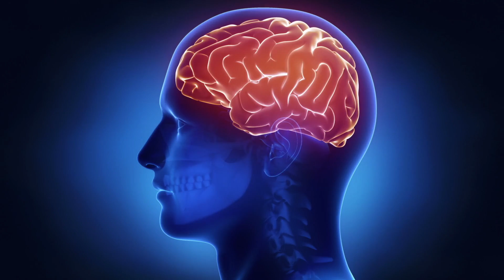A Video for Creatives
This video is for youtube creators, musicians, artists, photographers, craftsmen, and anyone else who just loves to create. This tells a little bit of my journey of creating, and a bit of what I learned. This is my favourite video thus far, and I hope you all enjoy it. I really appreciate everyone of you who watches my videos!

Microphone: Moukey MCm- 1 Directional Microphone

And in case you were wondering

Watch: Suunto 5

Stock Video was taken from Pexels.com as well as pixabay.com

God Bless!

Go Create Something!